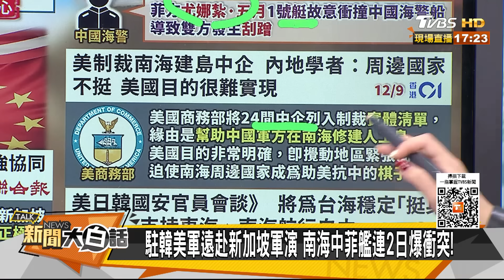南海連1日2衝突菲艦撞陸艦 拜登輸一屁股坑岸田尹錫悅？ 新聞大白話 @tvbstalk 20231210